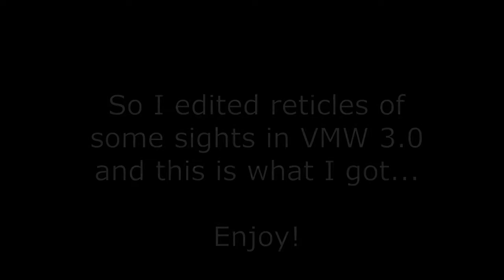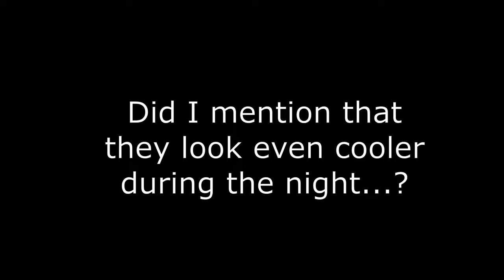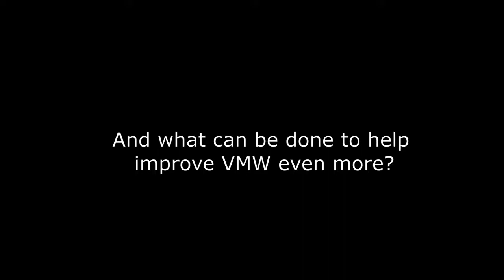CUSTOM RETICLES in VMW?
So uh I edited reticles of some sight attachments from VMW 3.0 (alpha version) and this is the product.

It took a bit long because I had to close the game, change reticles and reopen it, but it was fun :D

I want to thank Vic4Games and all of the Vic's Modern Warfare team for bringing this awesome mod with such impressive features (THEY HAVE GLOWING SIGHTS LET'S GOOOOO)